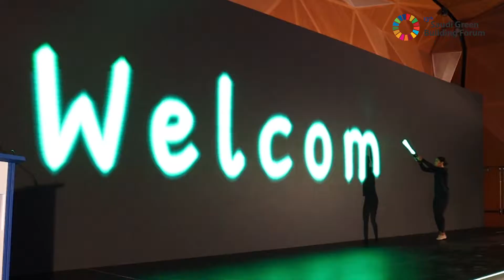SAUDI GREEN BULDING FORUM - Day 1 Highlights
Day 1 of the Saudi Green Building Forum highlights the role of government giga projects in achieving the 2030 Vision Sustainable Development Goals (SDGs) and fostering sustainable infrastructure investments. It emphasizes innovation for local community sustainability, financing real estate decarbonization, and green investments. The event also explores the localization of SDGs, overcoming green transition challenges, and promoting local innovation for sustainable infrastructure.

It underscores the importance of inclusive and resilient infrastructure for economic development and well-being. The forum addresses the shift towards climate-conscious finance in various sectors and market drivers for smart, green building solutions. Additionally, it focuses on carbon-negative building materials and net-zero buildings for construction sustainability. A holistic approach to sustainable development and innovation is at the core of this event.